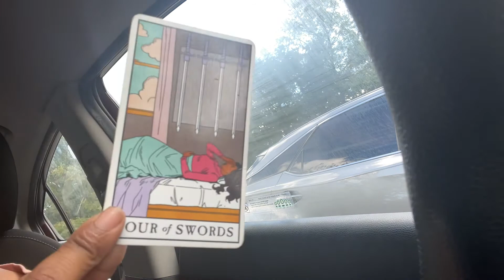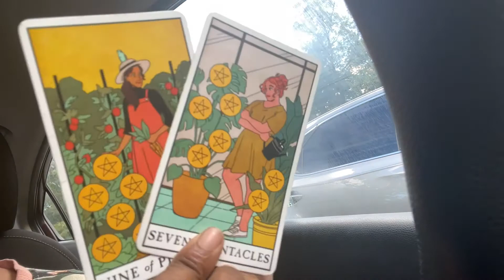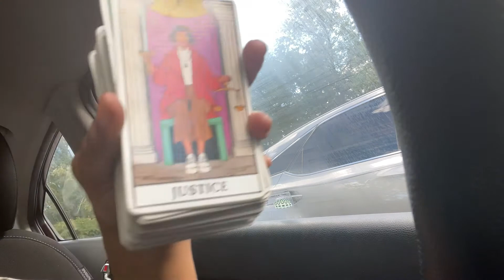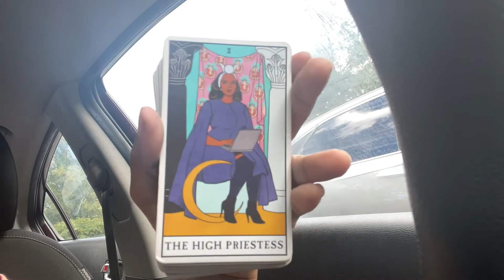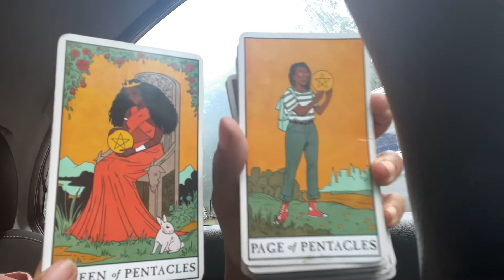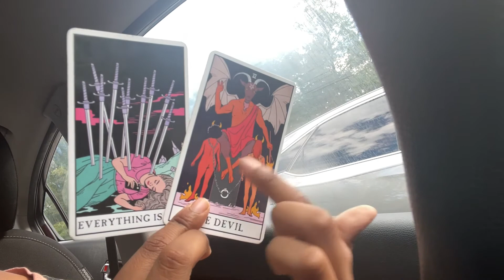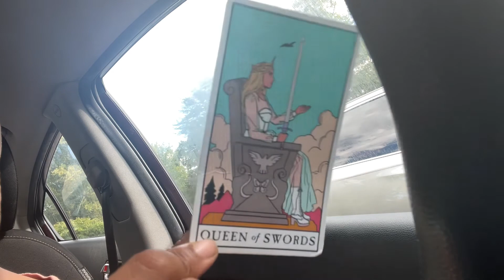Water signs 💦 a karmic is enticing your person…. 👀💋🤦🏾‍♀️🪬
Any negative energy or bad juju sent to me
I send it back to you times 3 😌

Hey tribe heyyy 💫

✨If you don’t know by now my name is Brietta meaning strong and that is indeed a fact 🥰

✨I am a creation of the most high and sent to share my spiritual gifts and god messages  to my tribe. 🗣👑

✨God sent you on my channel for a reason or two. So relax and enjoy. ☀️

😘 I am sending you love and positivity 💗

$briettawilliams1

I appreciate you and wish you 10x that amount. 🤲🏽✨

SPIRITUAL GUIDANCE DECK 🌟

I Love you tribe 💕